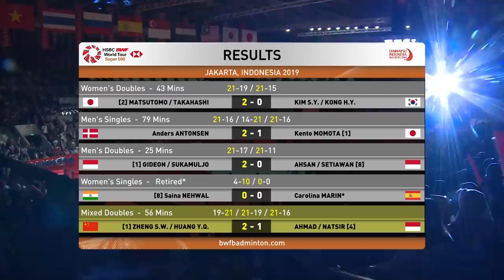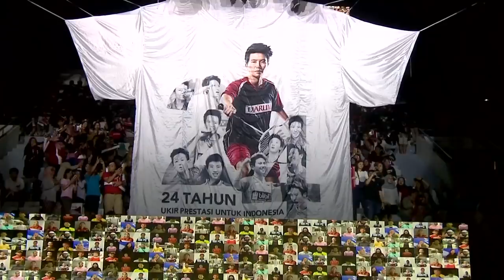F | XD | ZHENG/HUANG (CHN) [1] vs AHMAD/NATSIR (INA) [4] | BWF 2019